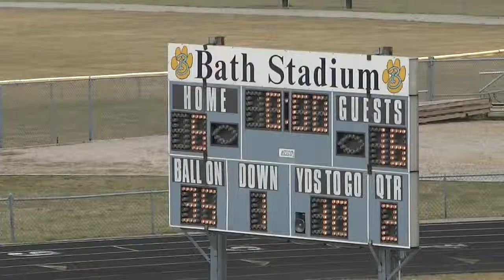JV Bobcats vs St Charles Fifth Defensive Series.......Halftime